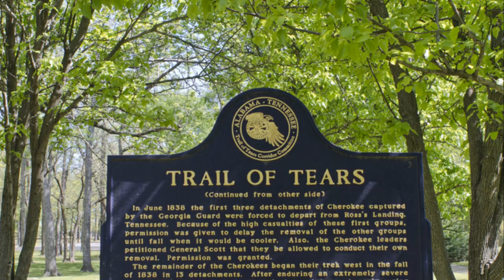"Cherokee Nation: Past, Present, and Future"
The Cherokee Nation, one of the most prominent indigenous peoples in North America, boasts a rich and complex history that stretches back millennia. From their ancestral homelands in the southeastern United States to their present-day sovereign territory in Oklahoma, the Cherokee people have endured triumphs and tragedies while maintaining a steadfast commitment to preserving their cultural heritage and advancing their community. Examining the past, present, and future of the Cherokee Nation provides valuable insights into the resilience, adaptability, and aspirations of this remarkable indigenous nation.

The Cherokee's ancient roots are intertwined with the lush forests, rolling hills, and fertile valleys of the southeastern United States. Prior to European contact, they established sophisticated societies characterized by complex political structures, thriving trade networks, and rich artistic traditions. The Cherokee syllabary, created by Sequoyah in the early 19th century, stands as a testament to their ingenuity and resilience, enabling widespread literacy and cultural preservation.

The Trail of Tears, a dark chapter in American history, saw the forced removal of thousands of Cherokee people from their homelands to present-day Oklahoma in the 1830s. Despite immense suffering and loss, the Cherokee Nation persevered, rebuilding their communities and asserting their sovereignty in their new territory. Today, the Trail of Tears remains a poignant reminder of the resilience and strength of the Cherokee people in the face of adversity.

In the present day, the Cherokee Nation stands as a vibrant and dynamic indigenous community, encompassing over 370,000 citizens and a diverse range of cultural, economic, and educational initiatives. With a strong emphasis on self-governance and self-determination, the Cherokee Nation operates a wide array of programs and services aimed at improving the well-being and prosperity of its citizens. From healthcare and education to housing and economic development, the Cherokee Nation is dedicated to fostering a thriving and sustainable community for future generations.Travel is the movement of people between relatively distant geographical locations, and can involve travel by foot, bicycle, automobile, train, boat, airplane, or other means, with or without luggage, and can be one way or round trip.[1][2] Travel can also include relatively short stays between successive movements.